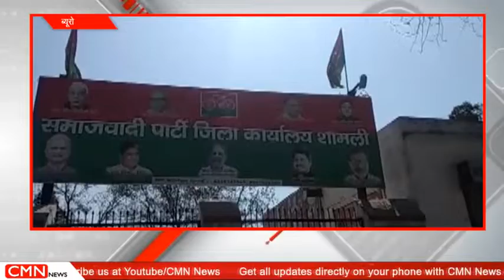शामली-समाजवादी पार्टी के कार्यकर्ताओं की बैठक